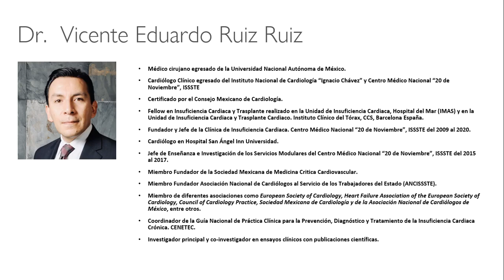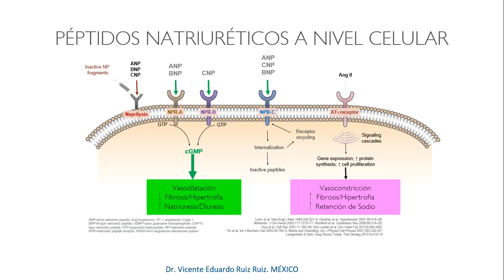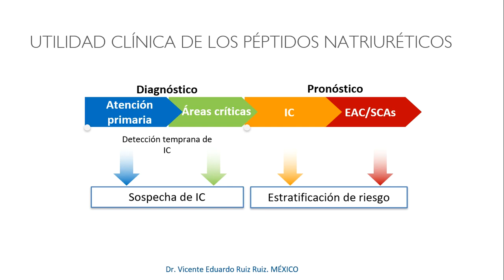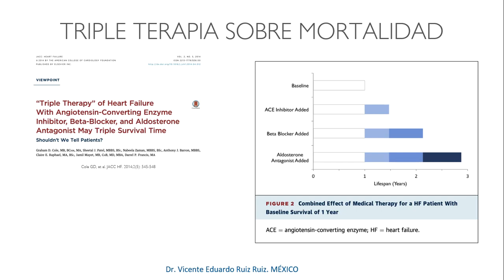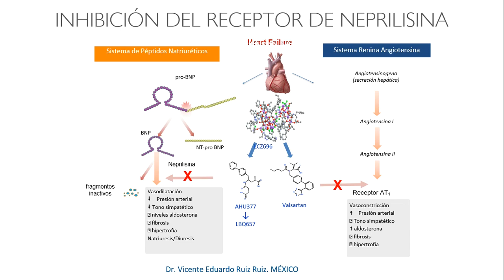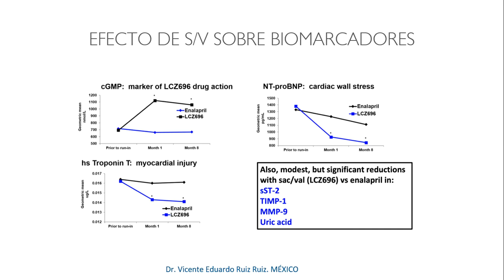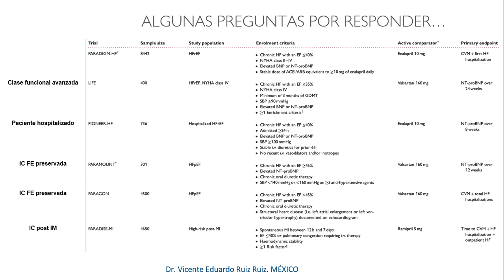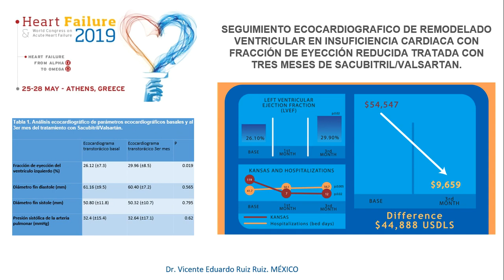SACUBITRIL/VALSARTAN. DR VICENTE RUIZ. MEXICO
PONENICIA PRESENTADA EN EL XIV CONGRESO NACIONAL DE CARDIOLOGIA 2020. ASCANI. NICARAGUA